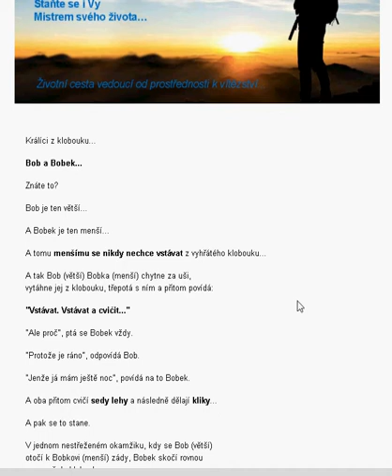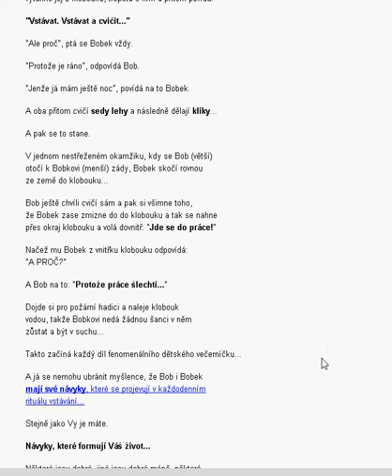Bob a Bobek - kralici z klobouku a jak s tím souvisí Pavel Říha jeho ŠKOLA NÁVYKŮ?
Králíci z klobouku... Bob a Bobek... Znáte to? Bob je ten větší... A Bobek je ten menší... A tomu menšímu se nikdy nechce vstávat z vyhřátého klobouku... A já se nemohu ubránit myšlence, že Bob i Bobek mají své návyky, které se projevují v každodenním rituálu vstávání...